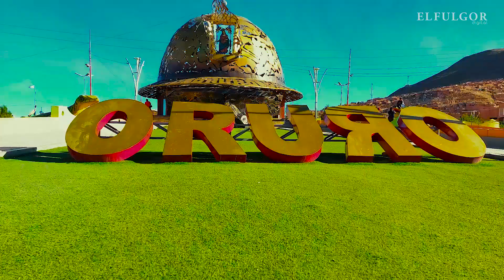HOMENAJE ORURO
414 Años de Fundación de la ciudad de Oruro